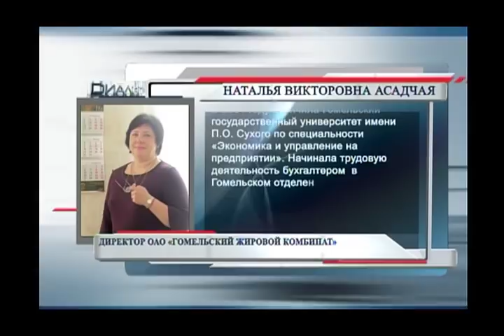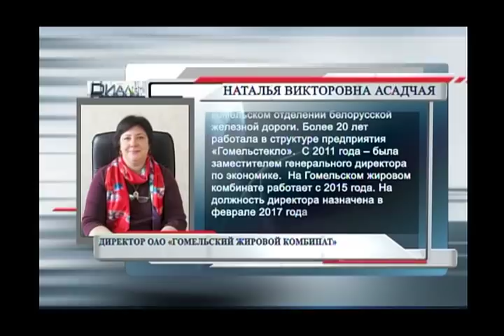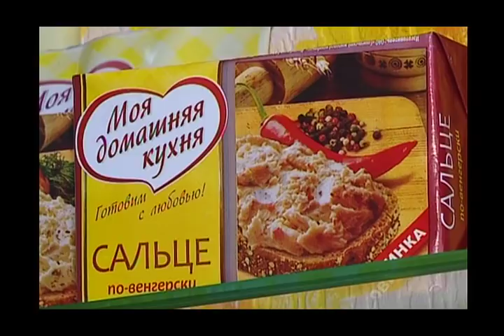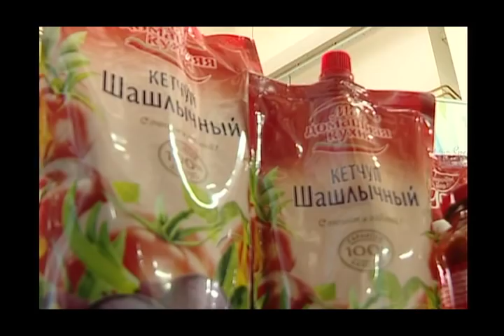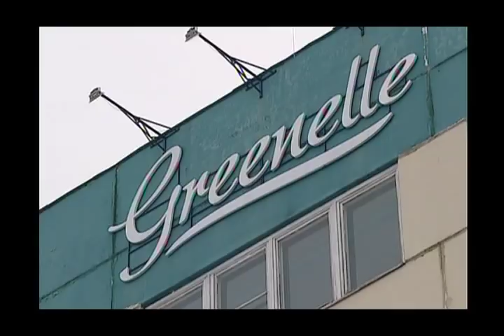Диалог 21 03 2018 Н.В. Асадчая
Гость - Наталья Викторовна Асадчая, директор ОАО "Гомельский жировой комбинат"